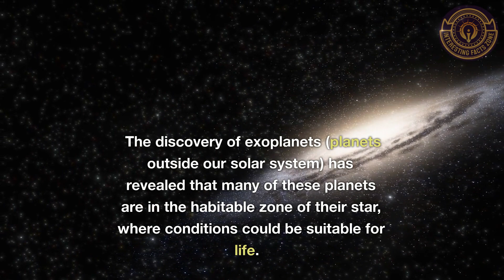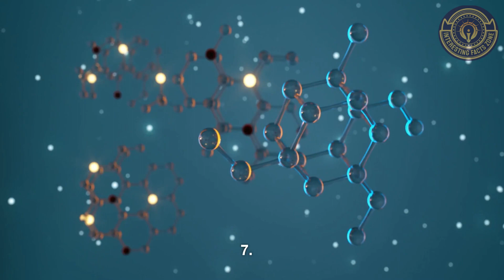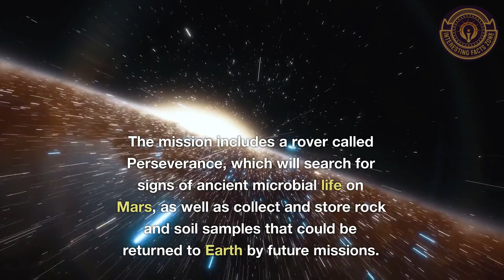Is there Life beyond planet Earth?